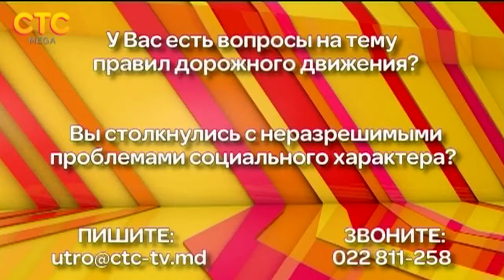16.06.2015 | Александр Булат – Как победить целлюлит